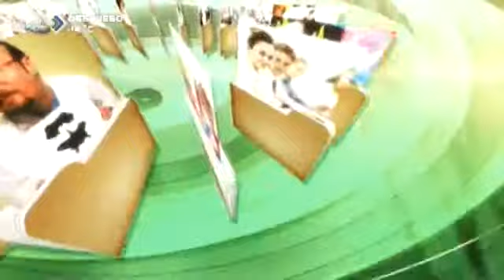«Случай из практики» 4 декабря 2014